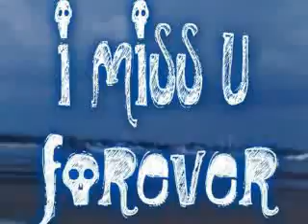damai bersamamu,,,by chrisye